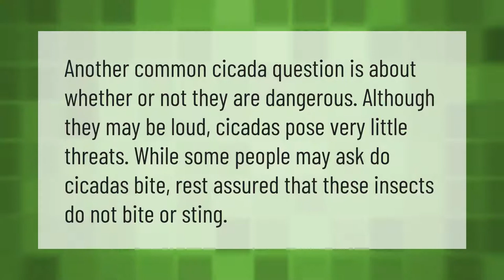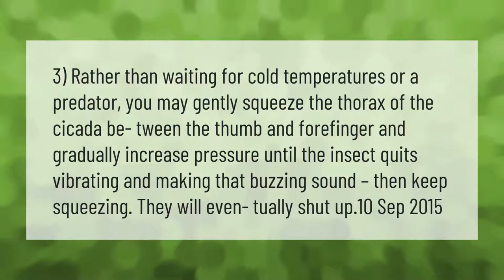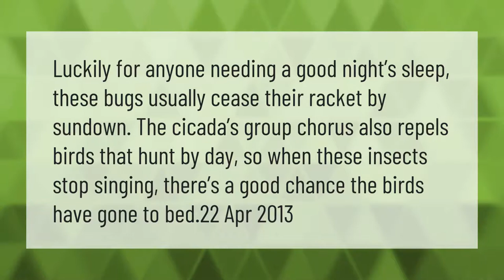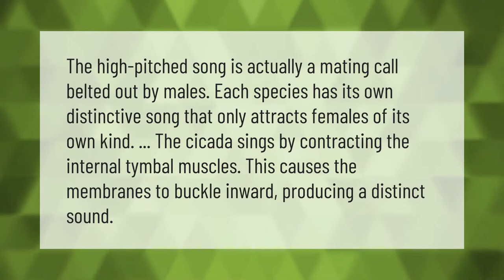Are cicadas dangerous?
00:00 - Are cicadas dangerous?
00:35 - How do you shut up cicadas?
01:07 - Do cicadas carry disease?
01:40 - Why do cicadas suddenly stop?
02:08 - Should I kill cicadas?
02:40 - Why are cicadas so loud?

Laura S. Harris (2021, April 23.) Are cicadas dangerous?
    AskAbout.video/articles/Are-cicadas-dangerous-239485